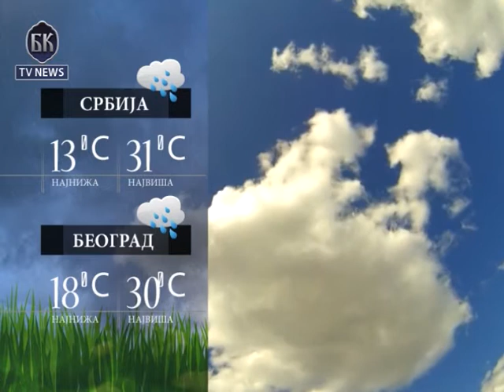BKTV News TELEFAKT 16 07 2014